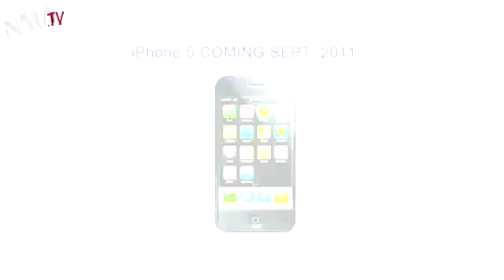Gadget envy a sign of the times727